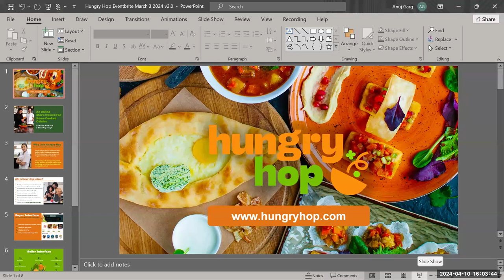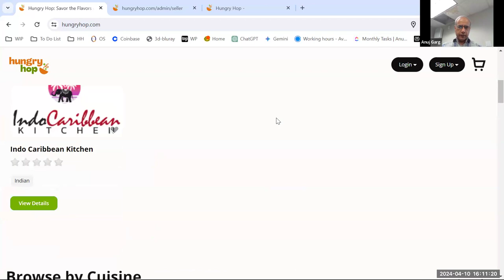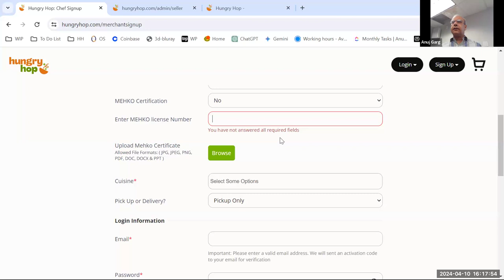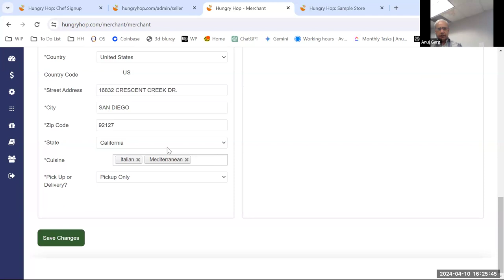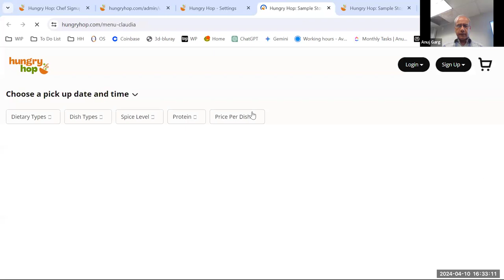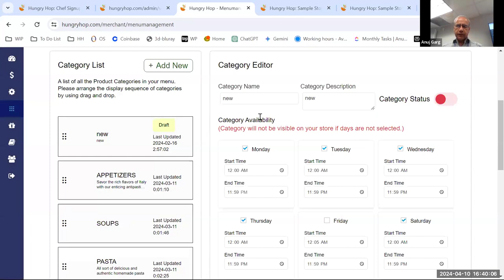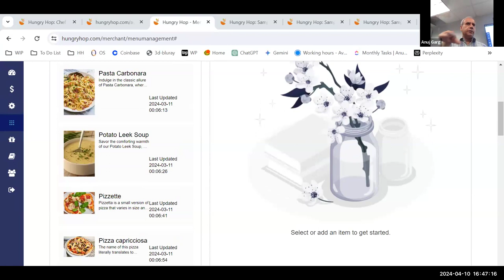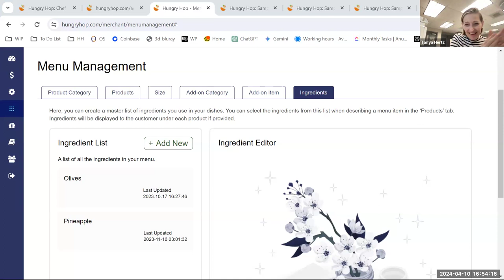Food Marketplace Registration for Home Cooks with Anuj Garg of Hungry Hop at the REC Innovation Lab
This workshop was offered in-person on campus at the San Diego Miramar College REC Innovation Lab and over Zoom. Due to security issues, Zoom ID and link are provided via email after registration.

All businesses who publish their stores on the Hungry Hop app, or before today, April 10 will receive a $25 gift certificate.  You will also have your biography published on the home page of the Hungry Hop app, highlighting you and your business!

We will help you set up your MEHKOs or licensed  home-restaurant on the Hungry Hop app so that you can start making sales to the public.

Additional gift certificates are offered for chefs who start making sales on the website.

Bring:

MEHKO or food license number and image (if you have it)
Your menu of items you want to sell on the site
Photos of your food and any photos you want to use on your page
Your Stripe account information (if you already have it)
If your have this information, we will help you set up your online store today!

Workshop for Home-Cooks - Wednesday, April 10 at 4pm at the REC

To learn more about the REC Innovation Lab, contact program Executive Director and Professor of Entrepreneurship at San Diego Miramar College, Tanya Hertz, or visit our